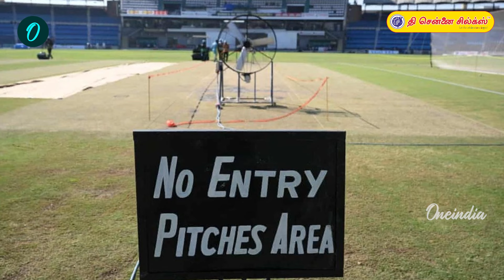Pakistan 2nd Test போட்டியில் செய்த காரியம் | Oneindia Howzat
~PR.52~ED.180~HT.74~